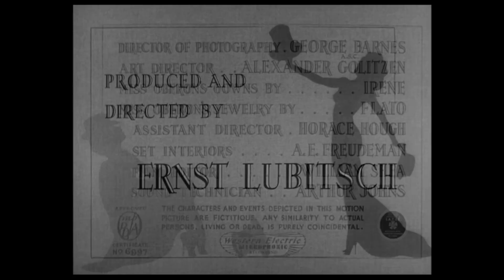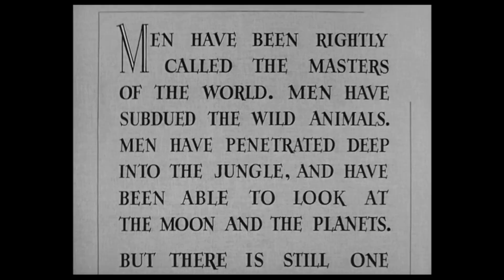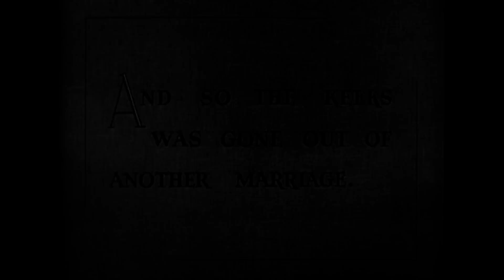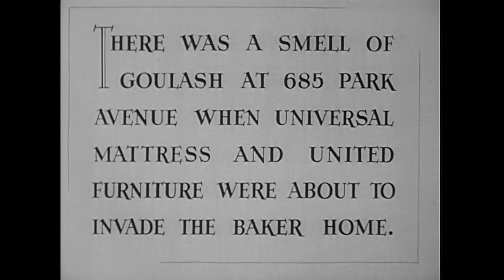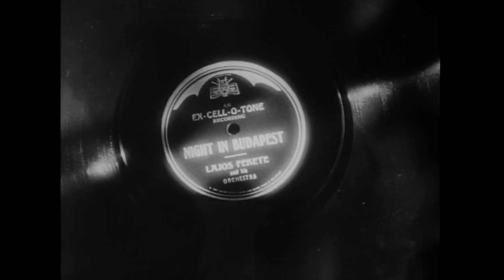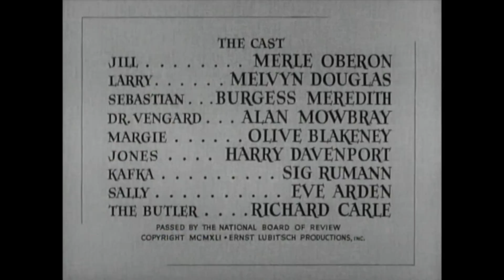That Uncertain Feeling (1941) MELVYN DOUGLAS ♥ MERLE OBERON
♣ HIGH DEFINITION UPGRADE ♣
Director: Ernst Lubitsch
Stars: Merle Oberon, Melvyn Douglas
Co-Starring: Burgess Meredith, Eve Arden, Alan Mowbray
In this romantic comedy by the sophisticated and elegant Ernst Lubitsch, a pair of New York City socialites' marriage hits the rocks after a visit to a psychoanalyst. Produced in between the director’s finest “The Shop Around the Corner” and “Heaven Can Wait. Prepare to be entertained.